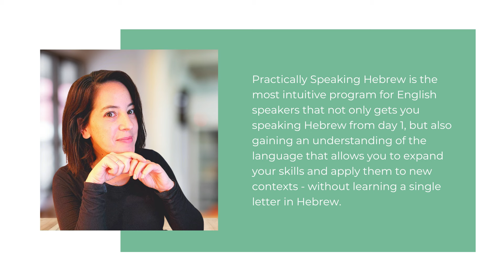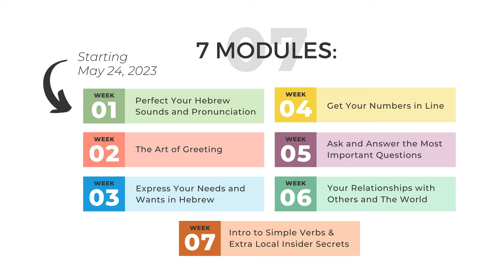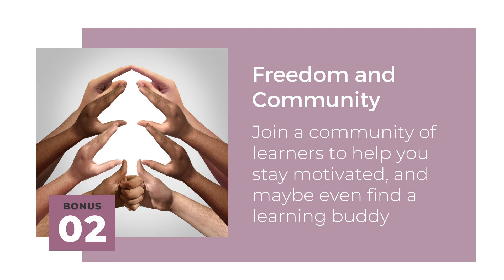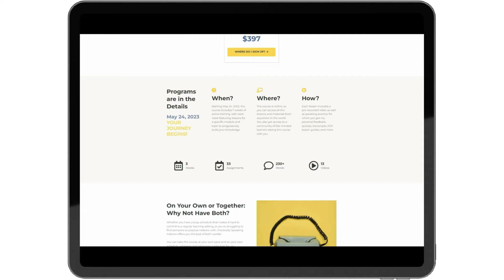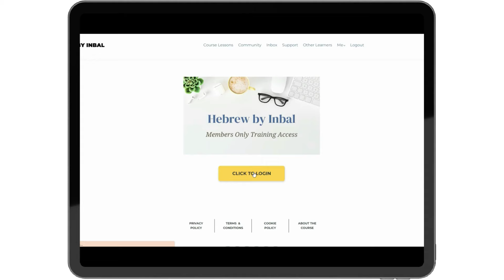Speak Hebrew: The Most Intuitive Program for English Speakers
🌟 Enrollment to my highly anticipated course is now OPEN! 🎉🎉 but not for long...

Don't miss out on this incredible and limited time only opportunity to Practically Speak Hebrew like a native! 🌍💬

Whether you're a complete beginner or looking for a restart that will give you the results you want, this course is designed for you. 📚💪

Join me and a vibrant community of learners as we embark on this transformative journey together. 🤝✨

Secure your spot before enrollment closes this Wednesday! 🎓🔒

Let's make this the year you truly shine in Hebrew! 💫💙